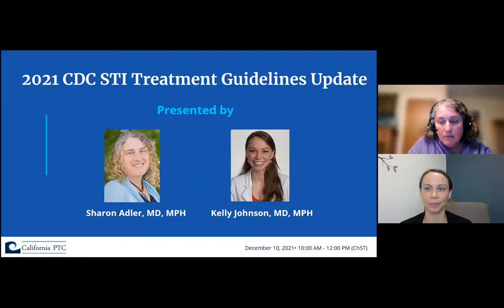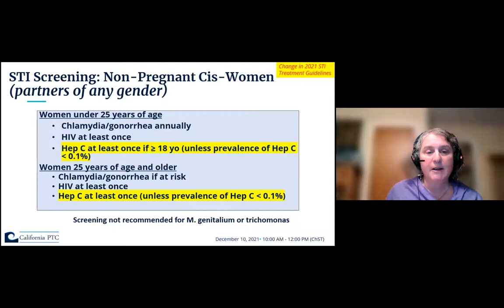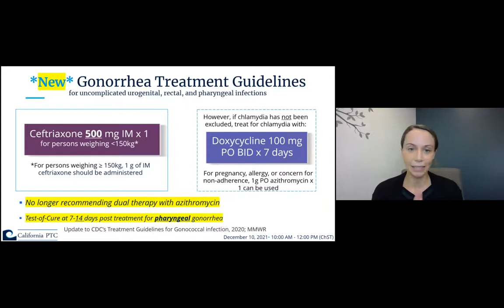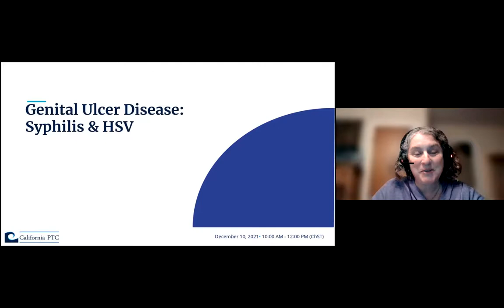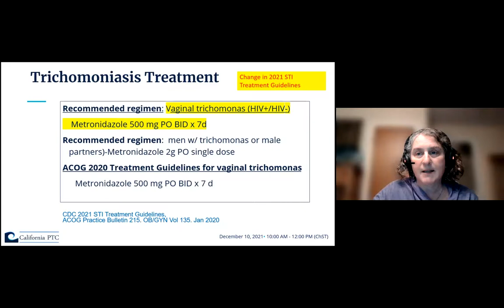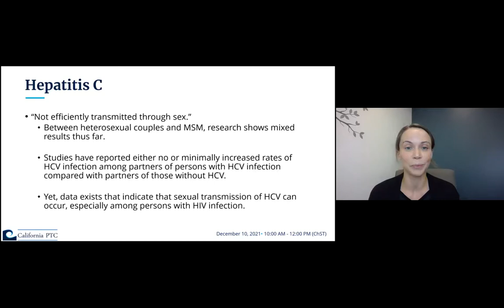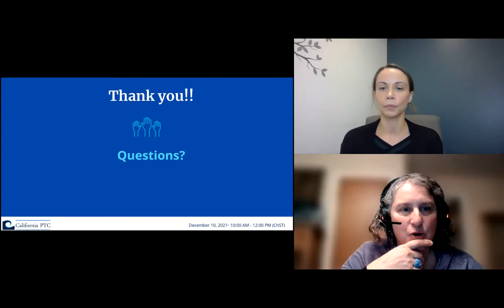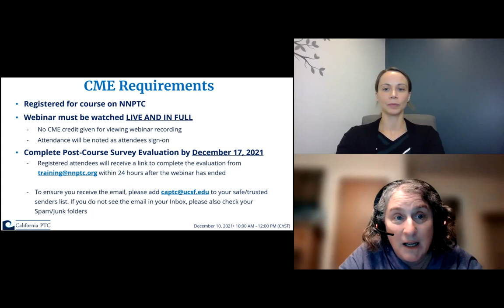2021 CDC STI Treatment Guidelines Update: What's New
Learn more about the 2021 CDC STI Treatment Guidelines. Updated every 4-5 years, CDC's STI Treatment Guidelines provide current evidence-based diagnostic, management, and treatment recommendations, and serve as a source of clinical guidance for managing sexually transmitted infections (STIs). This webinar will cover 2021 changes.

Learning Objectives
1. Learn about and become proficient with the treatment updates
2. Discuss and be able to share the rationale for the updates
3. Understand the changed needed and apply to clinical practice